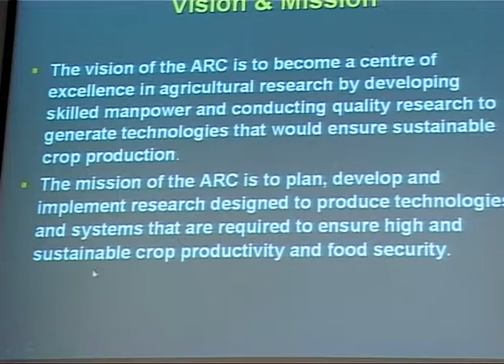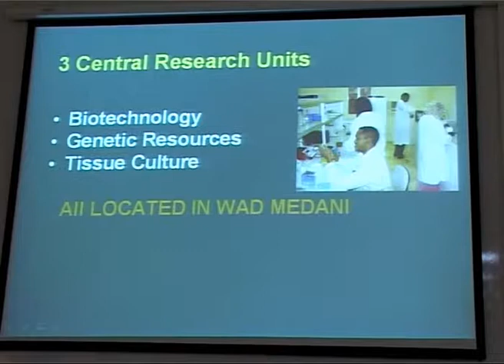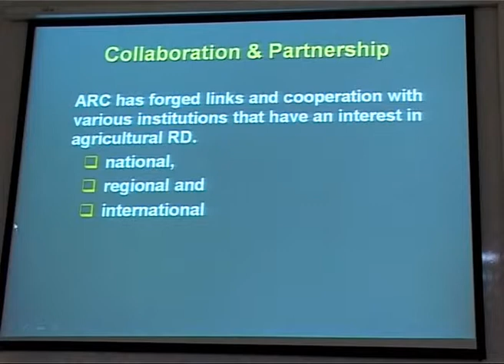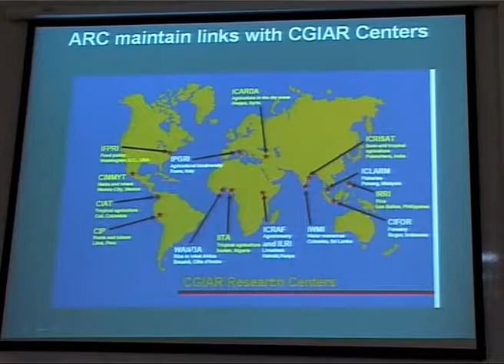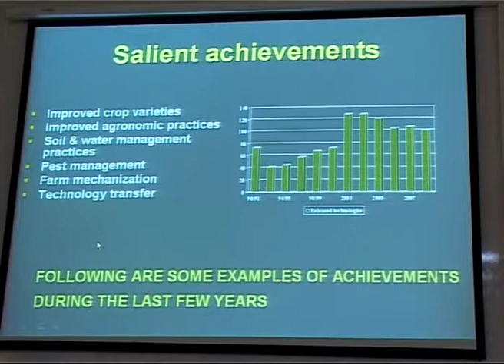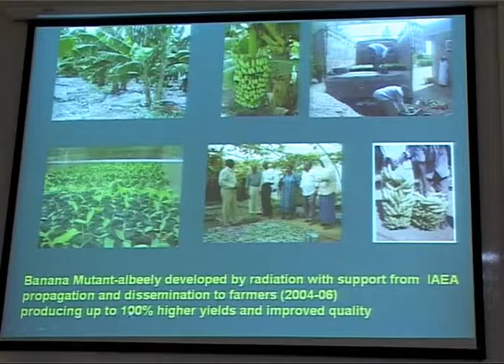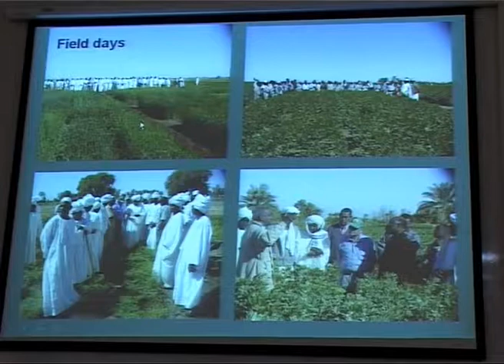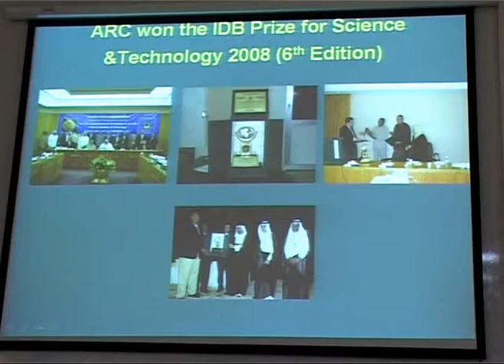Agricultural Research Corporation,, Wad Medani, Sudan, Seminar.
فلم عرض عن هيئة ا لبحوث الزراعية ودمدنى السودان.. عن نشاط هيئة البحوث الزراعية فى الماضى والحاضر.. يقدمها بروفيسر كمال الصديق احمد.. عام 2009.
هيئة البحوث الزراعية ودمدنى السودان..